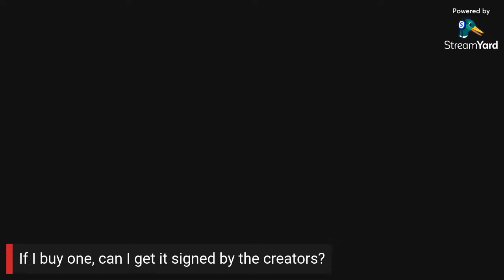Gotham 1919-1939 Livestream Q&A w/ Batfeed and Giant Panda King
Join me in sitting down with Russall Beattie from Giant Panda King to answer your questions about the Gotham 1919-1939 second edition book!